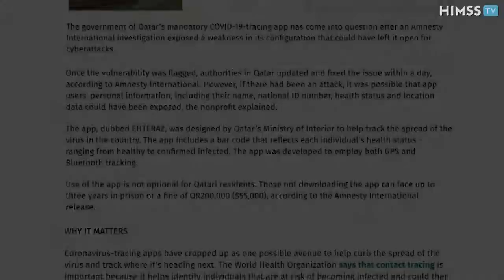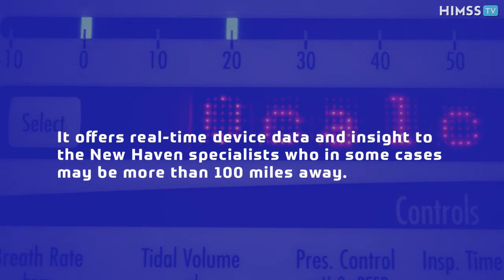Remote Technologies Seeing Healthcare Through Turbulent Times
From CMS’s push for increased telehealth access to a buggy tracing app, remote tech is top-of-mind in healthcare.

Top Stories
0:00 Introduction
0:06 Medicare Advantage Plans
0:52 Qatar's Mandatory COVID-19 App Concerns
1:28 Remote Patient Monitoring for Ventilator Patients
Healthcare Information and Management Systems Society, Inc. (HIMSS) is a global advisor and thought leader supporting the transformation of the health ecosystem through information and technology.